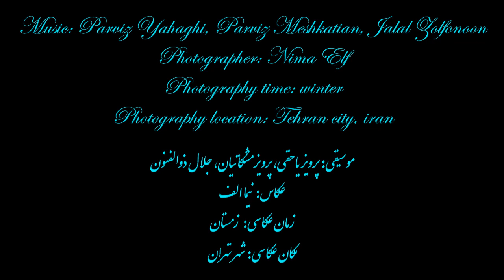75- باغ ملی تهران (میدان مشق) (National Garden of Tehran (Mashq Square))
75- آلبوم عکسهای باغ ملی تهران (میدان مشق)